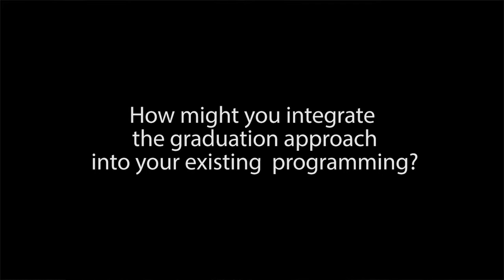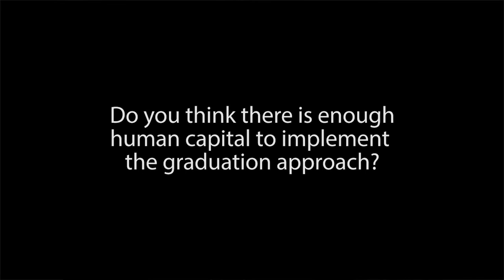Wais Barmak interview CGAP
Wais Barmak, minister of rural rehabilitation in Afghanistan, explains how the graduation approach could be integrated into existing programming to reach "the underserved and the ultra-poor." Pilot projects have already been tested in two provinces, while projects in six other provinces are in the works. If positive results are seen, the program would be scaled up to a national level, he says.